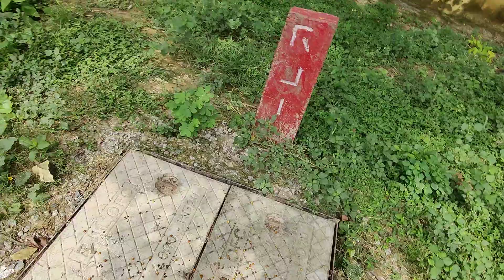3 9 2021 v1